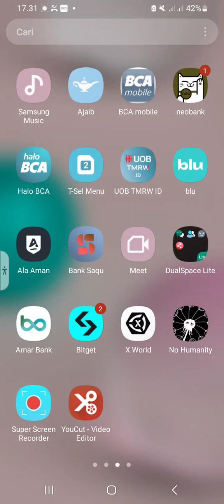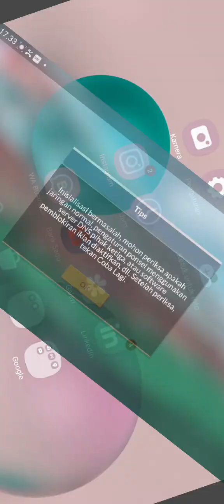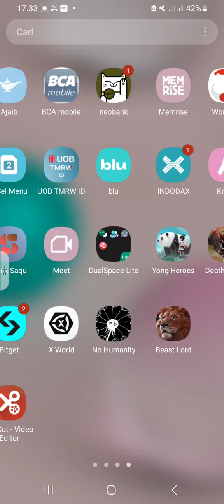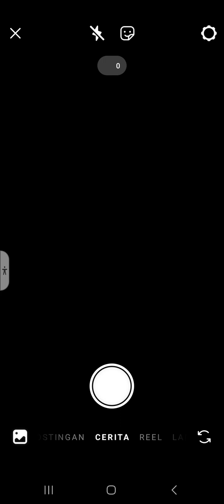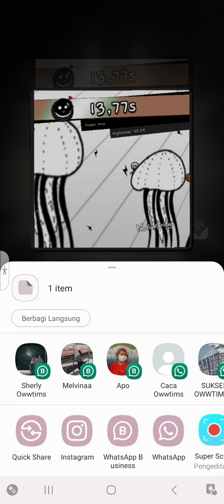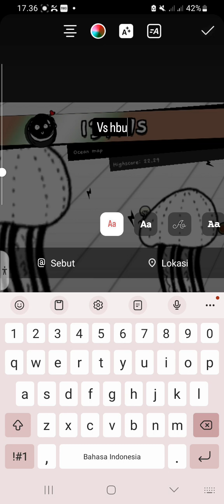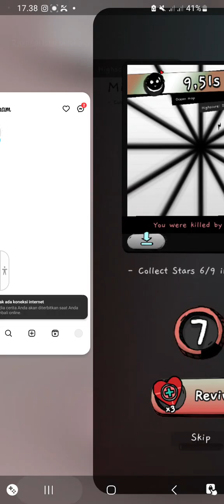kalau dapet mobil pokonya telepohone(2)